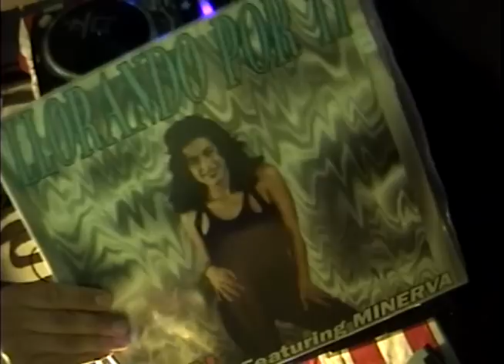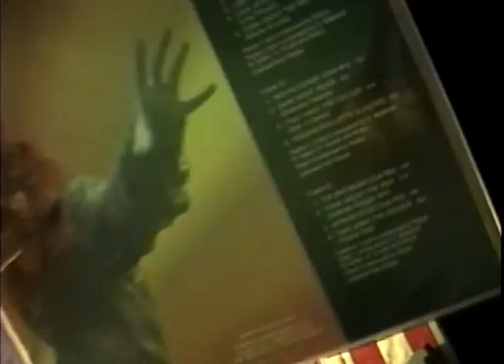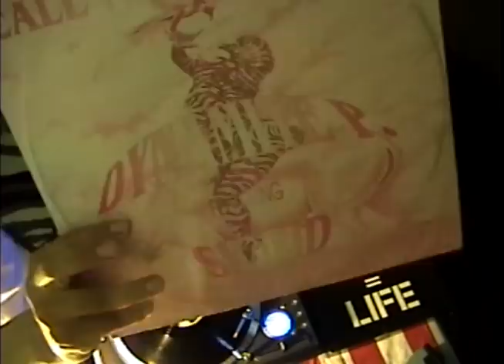90's EURODANCE #62 K.U. MINERVA llorando por ti ICE MC run fa cover DYNAMITE P. call me dancer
la magia y el poder del vinilo :D
DJ __xkd__